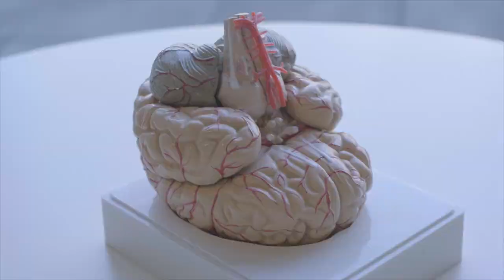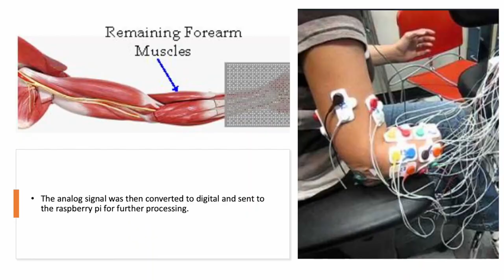Meet 5 of Concordia’s 51,000 outstanding students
— Concordia students aim to find solutions to some of society's most difficult problems. From reducing plastic waste to creating innovative prosthetic devices, the university's 51,000 students are tackling global issues.

This video features five inspiring students
Vincent Beaulieu: undergraduate student, Department of Electrical and Computer Engineering
Myriam Boucher-Pinard: undergraduate student, Department of Mathematics and Statistics
Hanya Ismail: undergraduate student, Department of Psychology
Sara Ordonselli, BEng 21: master’s student, Department of Mechanical, Industrial and Aerospace Engineering; co-founder and internal coordinator, CP3
Wanda Stamford, BComm 22: co-founder and external coordinator, CP3
Laura Mitchell: executive director, Student Experience